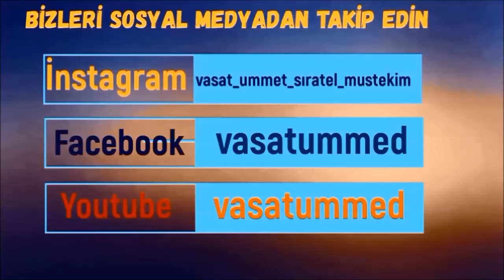ŞEHİD HÜSEYİN VELİOĞLUNUN MENHECİ VE HEDEFİ GAYESİ AMACI NEYDİ...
ŞEHİD HÜSEYİN VELİOĞLU'NUN MENHECİ VE HEDEFLEDİĞİ DEVLET !!!
Şahadetinin 22ci yılında merhum amcam Hüseyin Velioğlu şehadeti üzerine bir analiz !!!
merhum amcam Hüseyin Velioğlu şehadeti üzerine bir analiz !!!
BİZE DESTEK OLUP BU SEVABA ORTAK OLMAK İSTERMİSİN ?
SEYDA ABDULHAKİM VELİOĞLU SOHBETTİ VEREN HOCAMIZ !!!
1-Sayfamızı beğendikten sonra ""Takip'e"" basın sonra bildirimleri ""Başta gör"" yapın, ondan sonra 2- yine sayfanın üst kısmında ""Arkadaşlarını bu sayfayı beğenmeye davet et'e"" basarak   3-önüne çıkan listede gördüğünüz bütün arkadaşlarınıza davetiye gönderin !